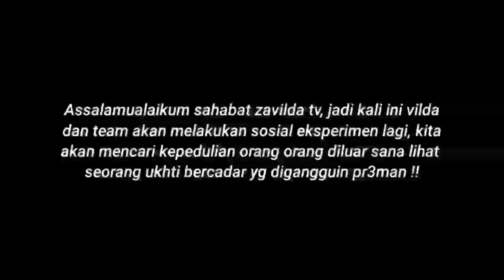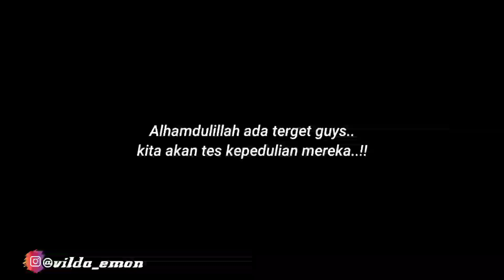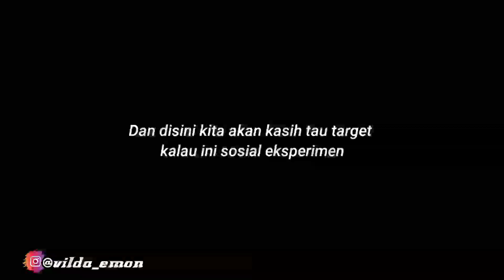ADAKAH YANG PEDULI??REAKSI MODEL GANTENG BIKIN KAGUM!!